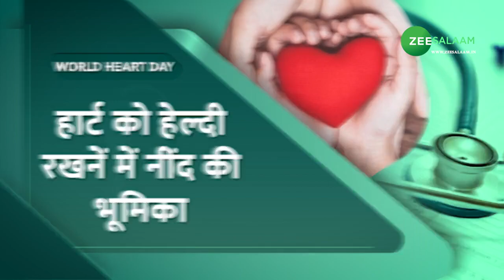World Heart Day: क्या कम सोने से बढ़ सकता है हार्ट अटैक का खतरा, सुनिए डॉक्टर की राय!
World Heart Day | जब अकेले में आ जाए Heart Attack तो उस वक्त आप खुद क्या करें ?
World Heart Day Special: डॉक्टर्स के मुताबिक जरूरत से कम सोना लंबे समय में हार्ट अटैक की वजह बन सकती है. स्ट्रेसफुल लाइफ और एंजाइटी की वजह से हमें कम नींद आती है. खराब लाइफस्टाइल की वजह से हमारे शरीर में बैड हार्मोन रिलीज होता है. जिसकी वजह से हम दिल का दौरा पड़ सकता है.